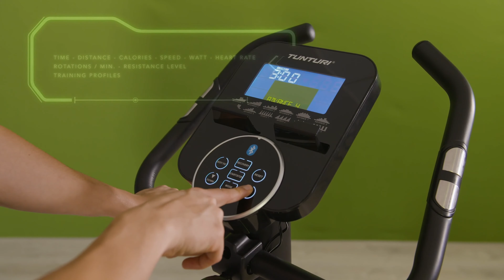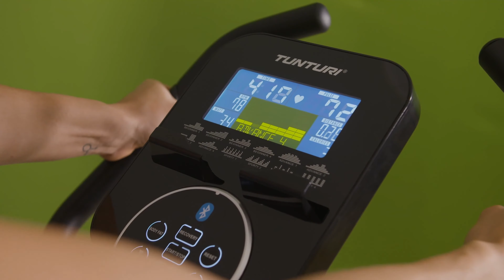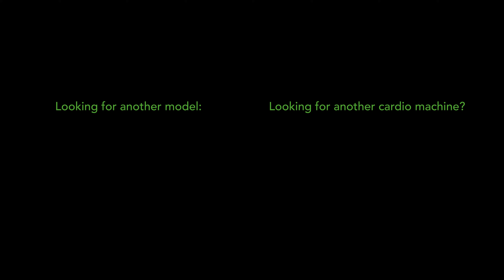Tunturi FitCycle 70i Exercise Bike [EN] | Tunturi Fitness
The Tunturi FitCycle 70i is the ideal exercise bike for strengthening different muscle groups and to work on your overall fitness. This complete exercise bike has a low entry and is suitable for both light and intensive use.

Would like to know more?